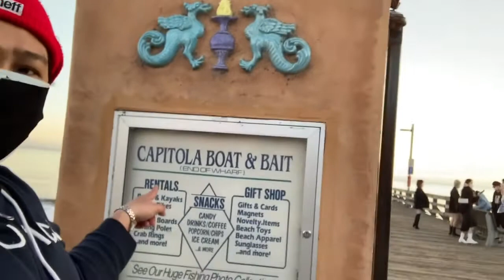Surfing spot in Capitola California